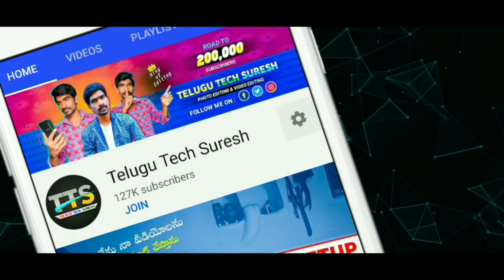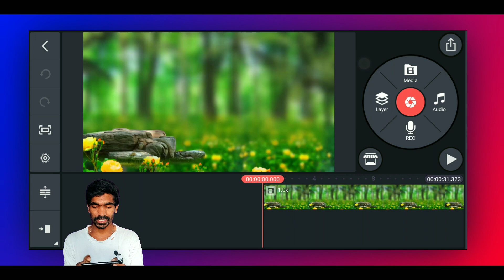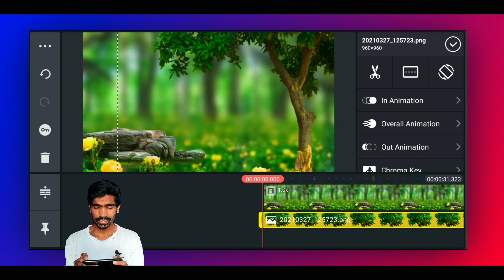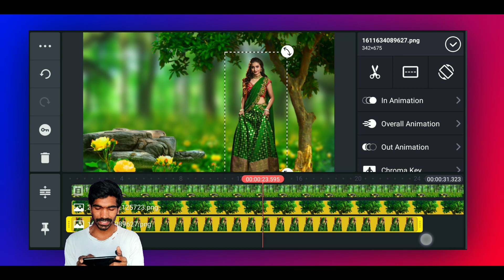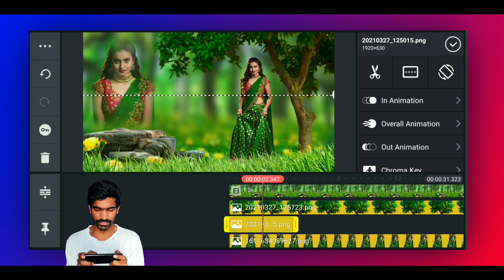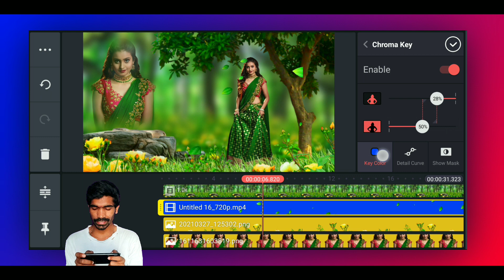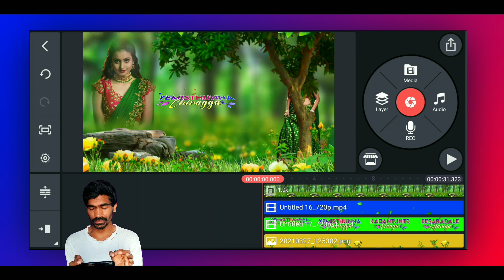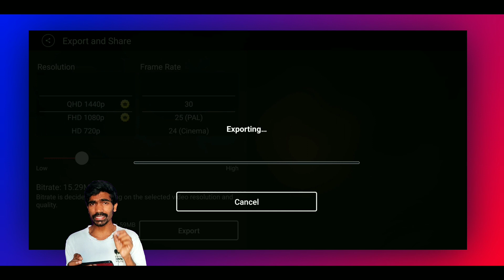Next level amazing video editing in kinemaster in telugu